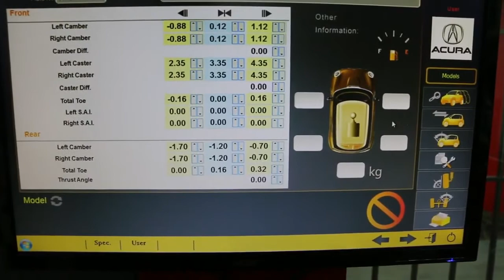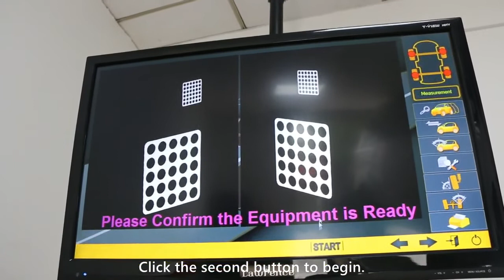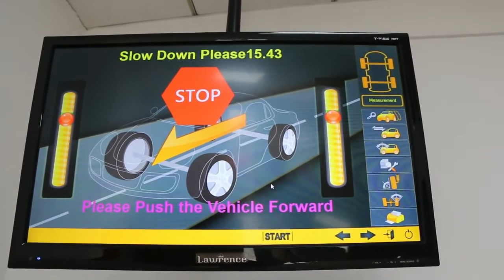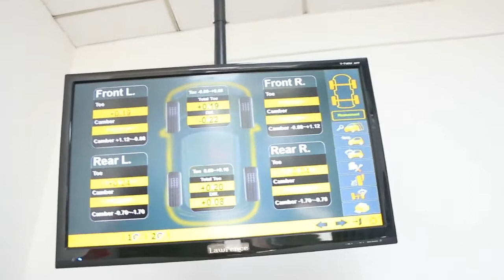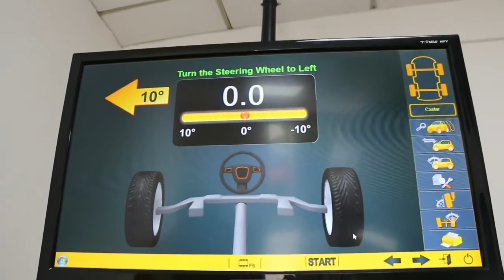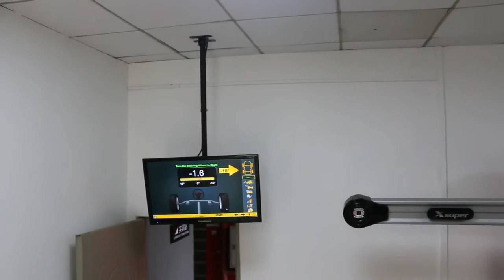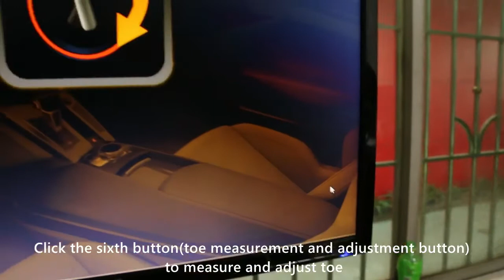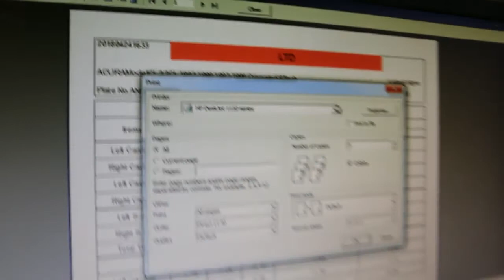Larwence 3D Wheel - Alignment